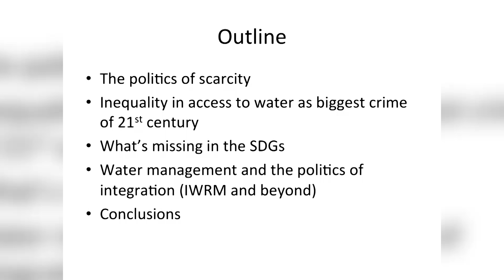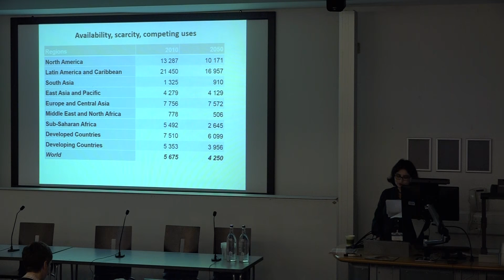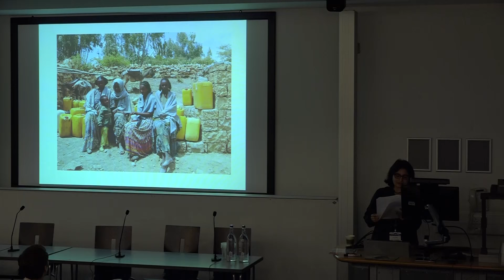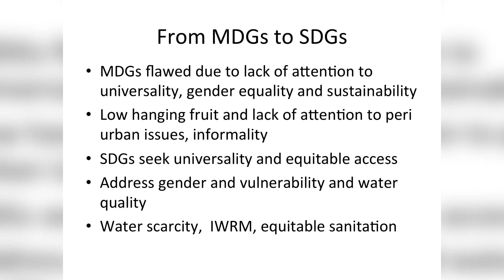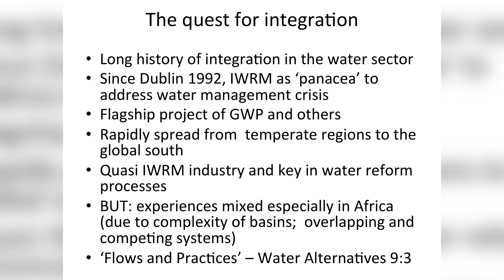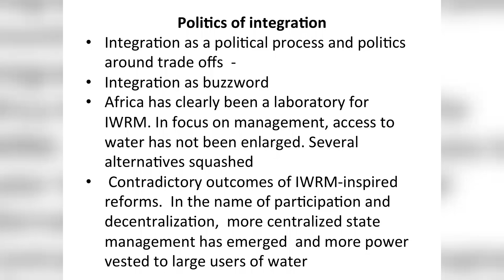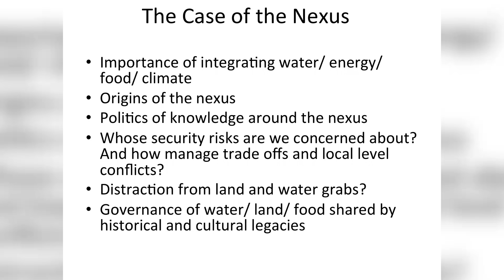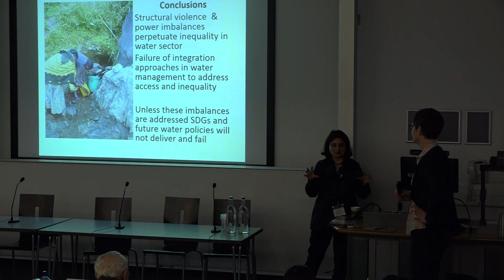Session 3 Keynote - What’s missing in debates of the water SDGs & water management policies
Prof Lyla Mehta, Professorial Research Fellow, Institute of Development Studies, University of Sussex

Despite decades of water reform and water management policies, poor women and men in the global South often have dismal access to water. This causes systematic harm to different aspects of their lives. The presentation draws on my past and current research to critically examine current water management policies and the SDGs. It demonstrates that water management policies are often framed in technical and apolitical ways that tend to be disconnected from local people’s lived realities. While the inalienable universality of the Sustainable Development Goals (SDGs) and their focus on inequality must be celebrated, unless elite capture and power imbalances that perpetuate inequality are tackled head on by both policymakers and activists, the SDGs and future water management policies will not achieve social or water justice.